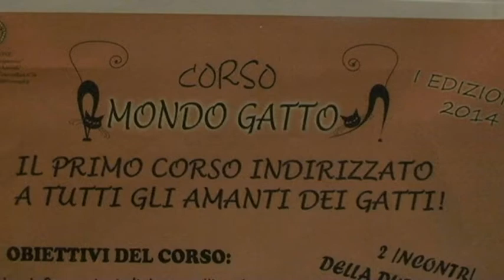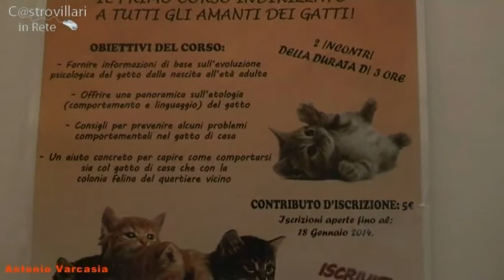Gruppo passione animali: "Corso mondo gatto"